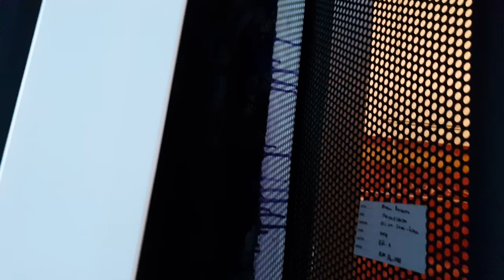contemporary artist.98gallery kualalumput malaysia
98gallery kualalumpur malaysia